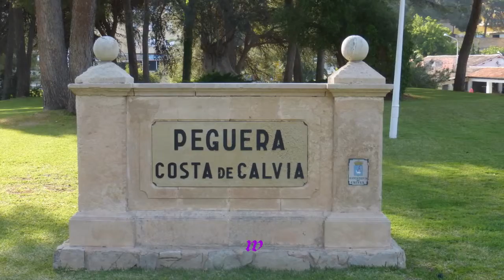459 * Der Sportler * Reisen * Hotel Beverly Playa 20.05.2018 das unruhigste u. lauteste Hotel 1. T